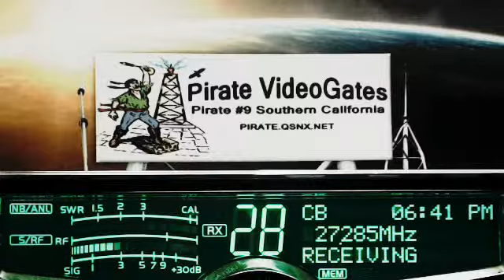TrainDriver NC, DixiChicken NC, 3 BigAl NC